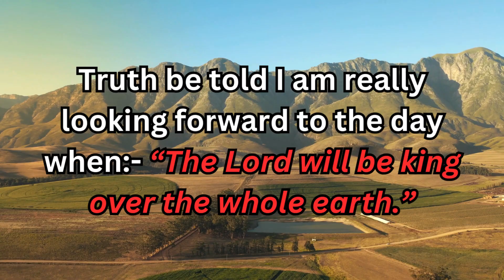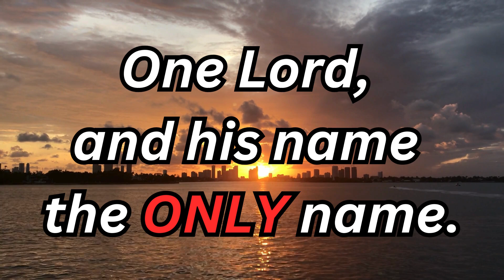Thoughts on Zechariah 14:9 - God's Promise of Eternal Reign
🕊️ In this video, we delve into Zechariah 14:9, a powerful verse that proclaims the future reign of the Lord as the one true King over all the earth. Explore the significance of this prophecy and its implications for believers today. Understand how this verse highlights God's ultimate sovereignty and His plan for humanity. Join us as we reflect on the majesty and authority of our God and the hope we have in His coming kingdom.

🙏 Join us in prayer as we seek guidance from the Holy Spirit and reflect on the importance of aligning our hearts and minds with God's divine purpose.

Let's grow in faith together as we explore the teachings of the Holy Bible and connect with our Christian community.

Join us on our journey of faith and devotion. 🙌🙏

YourJourneyToLife - Spreading God's Love, One Video at a Time.